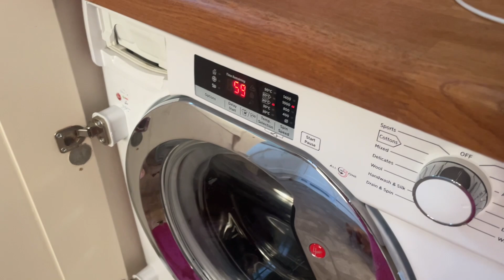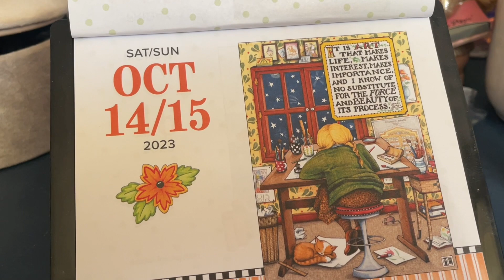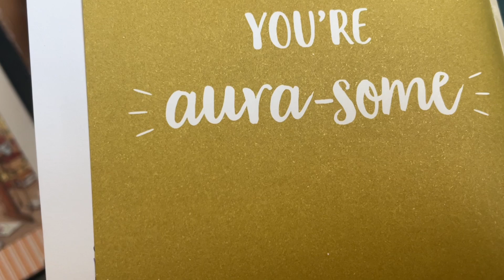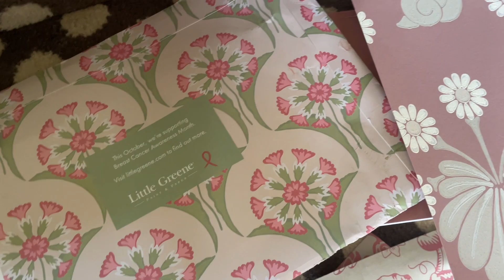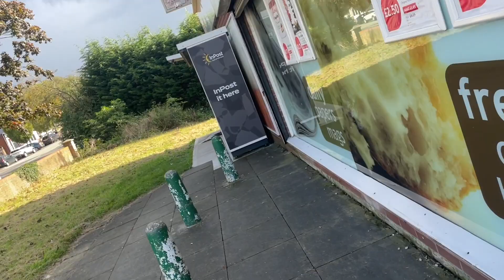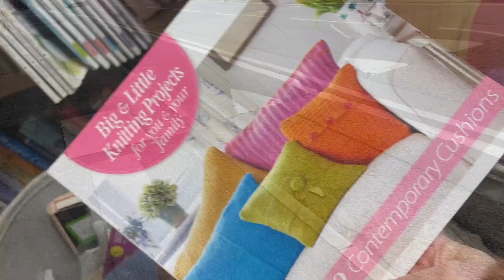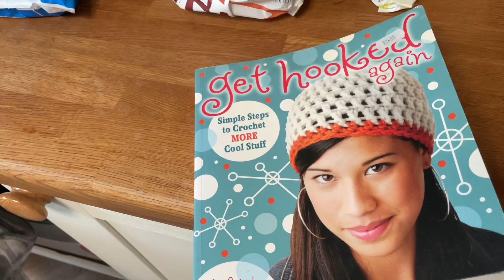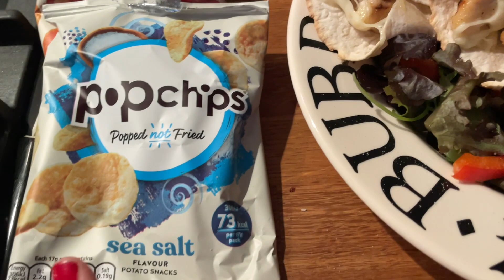14 October 2023 Saturdays real life vlog